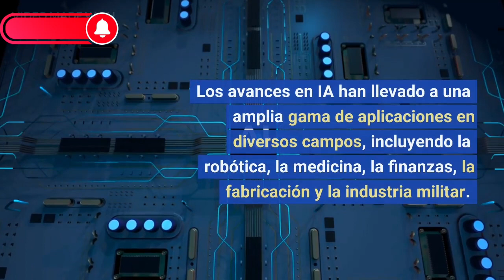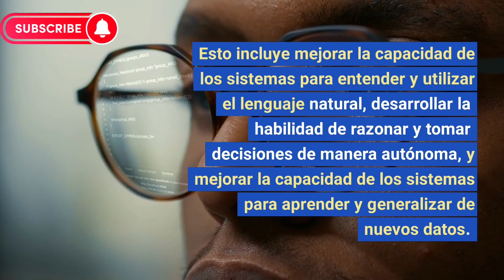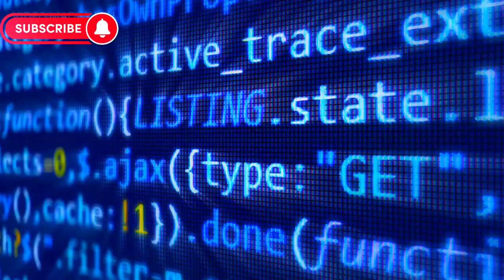¿Como La INTELIGENCIA ARTIFICIAL Funciona y Que es?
"La Inteligencia Artificial: Un Futuro a nuestro Alcance". En este video, exploramos lo que es la IA, cómo funciona y cómo está cambiando el mundo. Desde los primeros días de la IA hasta su aplicación en la vida cotidiana, abordamos tanto los aspectos positivos como negativos de esta tecnología y su impacto en la sociedad. Además, discutimos la importancia de la regulación y la ética en el desarrollo de la IA. Finalmente, miramos hacia el futuro y consideramos cómo la IA puede moldear el mundo que nos rodea en los próximos años.